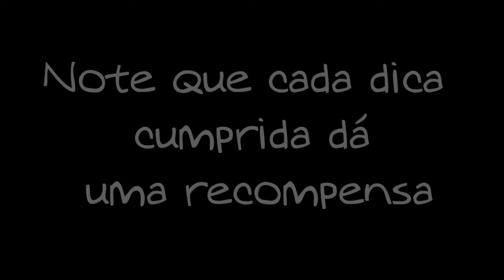[PARA INICIANTES] CLASH OF KING THE WEST - DICAS E MACETES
DESCRIÇÃO

Faculdade: 1:15
Fortaleza: 5:40
Habilidade do Soberano: 09:10